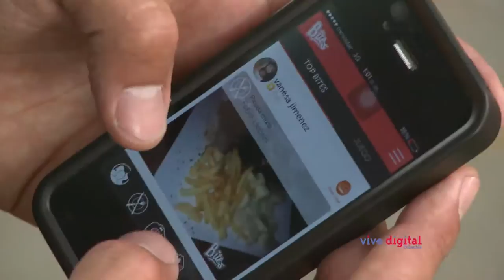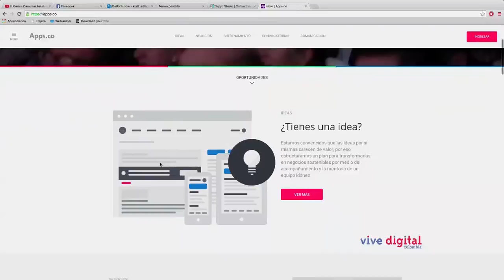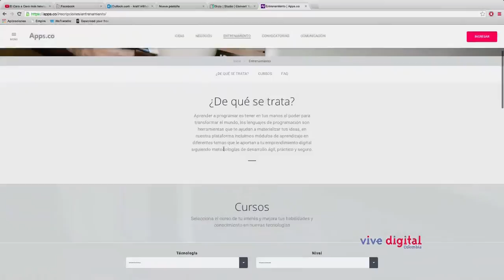Bites, la aplicación generada desde Barranquilla C11-N3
En el recorrido de David por Barranquilla, se encontro con Maria Esther cofundadora de Bites, la aplicación que muestra los lugares de comida y sitios importantes donde un visitante o turista puede encintar.